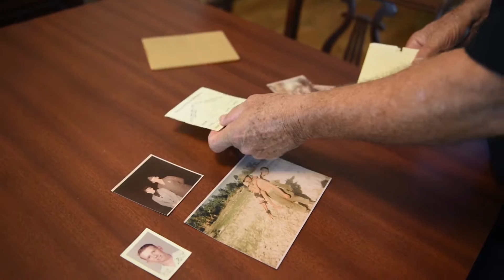Jack Hinkle: Vietnam War Veteran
The Vietnam War was more violent and deadly than you could imagine. Vietnam War veteran and Purple Heart recipient Jack Hinkle shares his experiences on the front lines as a U.S. Marine Corps rifleman. He remembers his fallen brothers, shares his struggles with PTSD and his experience returning home from the war. Dyess Air Force Base commanders helped present and honor veterans for the "50th Anniversary Vietnam War Commemoration" ceremony.